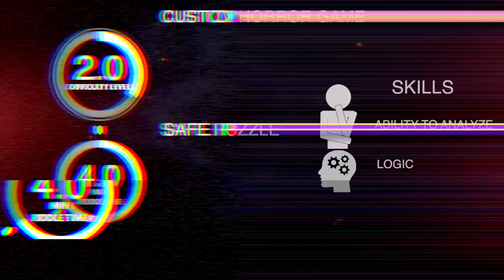SAFE PUZZLE Escape room puzzle, Escape room gadget.